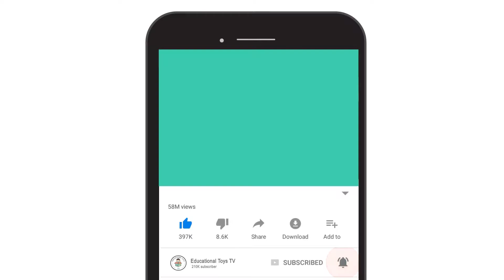💖💖 How To Draw Barbie Playing Soccer Easy Step by Step For Kids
Hello, today we will drawing and coloring barbie playing soccer barbie coloring book pages for kids, children and preschoolers, let's join learning with us. We draw with the latest character poses that are interesting and easy to follow. The techniques in coloring are also easily helped using permanent sharpie markers,